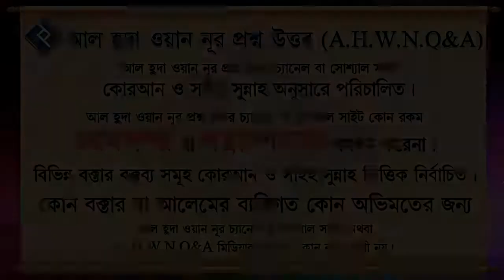তালাকপ্রাপ্ত নারীর ইদ্দত পালনের আগে বিয়ে কি জায়েজ ᴴᴰ┇শায়খ মিজানুর রহমান মাদানী